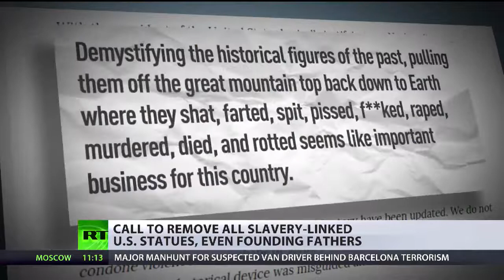Call To Remove All Slavery-Linked U.S. Statues, Even Founding Fathers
August 19, 2017 - Protesters in Washington have poured red paint over the statue of a Confederate military officer, and are demanding that it be taken down.
The issue of ‘racially-divisive monuments’ is playing out across the country after the removal of a similar statue sparked violent unrest in Charlottesville a week ago. It seems no historical figure will go untouched. Caleb Maupin has more.